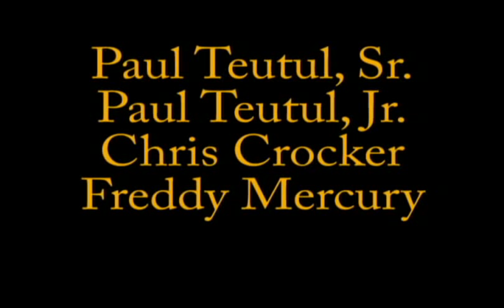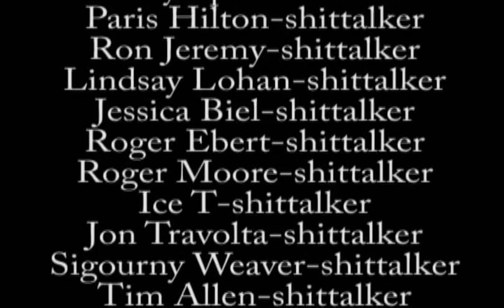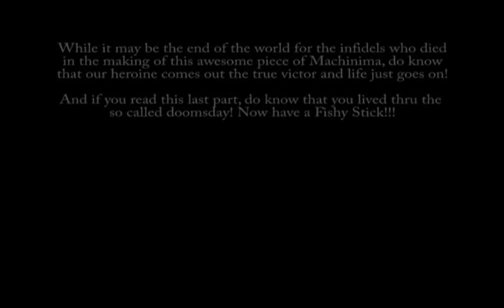Nancy McKeon in Oblivion 2012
The Full Length 12th Episode of the epic series Nancy McKeon in Oblivion!

In this most epic episodes of Nancy McKeon in Oblivion, Nancy McKeon and friends must face their biggest challenge yet, the great epic battle against the very minions of the evil BK King known as the A-Crew! Will Nancy McKeon and friends be able to pwn the A-Crew and live to tell the tale or will this be the end of Nancy Mckeon and friends? Just watch and find out!

This episode stars the following celebrities!
Team Nancy:
-Nancy McKeon
-Leonard Nimoy
-Ozzy Osbourne
-Garth Brooks & Garth Maul

The A-Crew
-Roger Ebert
-Jessica Biel
-Paris Hilton
-Ron Jeremy
-Lindsay Lohan
-Britney Spears
-Willie Nelson
-John Travolta
-Paul Teutul Sr.
-Paul Teutul Jr.
-Sigourny Weaver
-Tim Allen
-Ice T
-Roger Moore
-Freddy Mercury
-Chris Crocker

Also starring the BK King, Lisa Welchel, and more!

Some of the music scores used in the episode belong to Rick VanMan and Co.